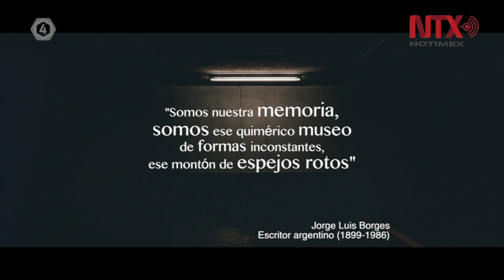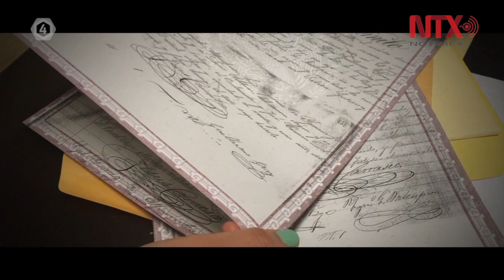Guanajuato alberga la colección de momias más grande del mundo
La ciudad de Guanajuato alberga la colección de cuerpos momificados más grande del mundo en el Museo de las Momias, donde los visitantes nacionales y extranjeros pueden admirar 111 cuerpos, cuatro cabezas y dos fetos